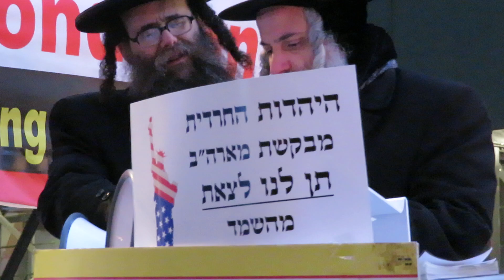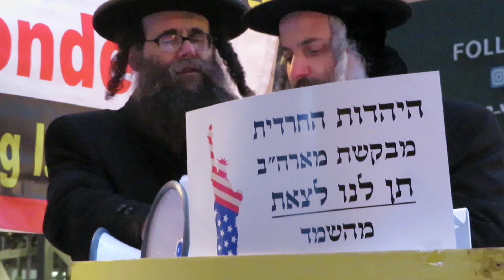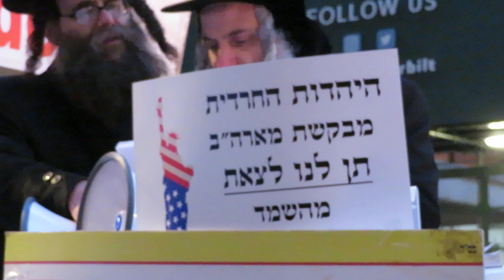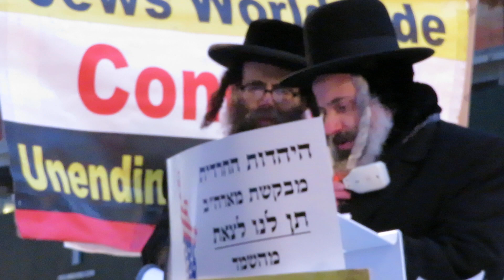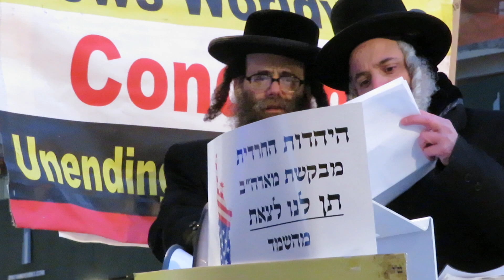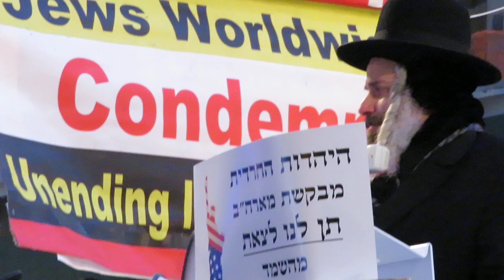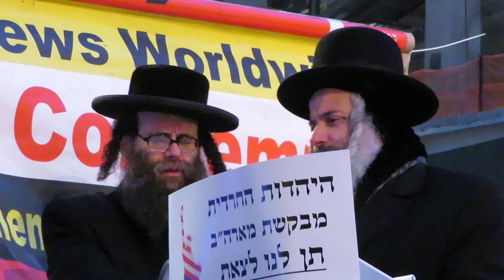Orthodox Jews protest in NYC Israel's forcing Army draft on Jewish boys and girls February 18th '19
Hundreds of Orthodox Jews demonstrated today in New York City, at the office of the Zionist friends for the Israel Defense Force FIDF, against forcing Army draft on Jewish boys and the girls against their religion, into the Zionist heretic criminal IDF, and the Shameful cruel detention of young boys and girls in prison, and especially against the Detention of a 19 year old Jewish girl that has been forced into the Zionist IDF, and after a Superior forced her to sexual intercourse and sexual assaulted her, she fled the Zionist IDF, after a few weeks they arrest her for leaving without permission, now she is detained in the Zionist military prisons for weeks already, and faces a multi-month jail sentence